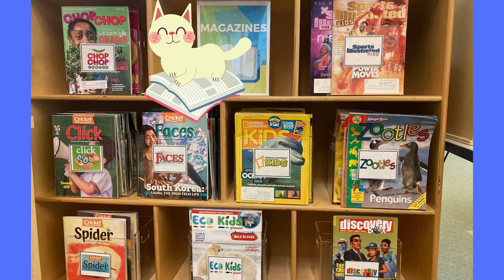Summer Reading For Kids & Families 2021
Tails and Tales
June 28th - August 21st, 2021

Registration
June 21st - July 31st, 2021

Paper registration forms are also available at Tiverton and Union Library.

Welcome Back
Please come in and select materials to enjoy at home. So that everyone may safely use the space, please visit only if you are feeling well and keep all indoor visits brief. Toys, computers, and seating areas in the children's room are unavailable at this time.

To ensure the health and safety of our young friends, we kindly ask that everyone over the age of 2 wear a mask when visiting the children's room.

Read & Win Raffle
Kids ages 5 and under

Pick up a game card at the library. Complete the activities and color in the corresponding box. When you have colored in two or more boxes, return the card to the Library for a chance to win a one-year subscription to Ranger Rick Junior.

Kids entering 1st - 5th grade

Earn a raffle ticket for every day you read. Prizes will be raffled off each week. All tickets will be put into the grand prize drawing.

Which paw-some prize will you enter to win?

A magazine subscription to Nation Geographic Kids, or

A Shark Tail Snuggle Sack

All programs and events will be outdoors and weather-dependent.

Please check the Library Facebook page for updates and cancellations.

Bank Newport
Friends of the Tiverton Libraries

The statewide Rhode Island Summer Reading Program is supported by the RI Office of Library and Information Services, with funds from the Institute of Museum and Library Services.